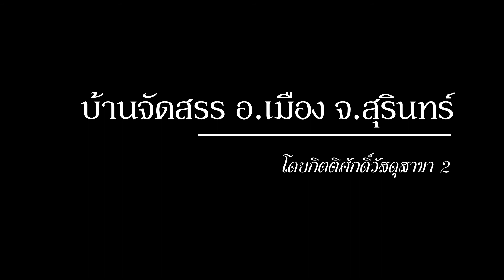โครงการบ้านจัดสรร จ.สุรินทร์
ถ้า ลค.ท่านไดสนใจทำวีดีโอรีวิวแบบนี้ทักหาช่องเราครับ